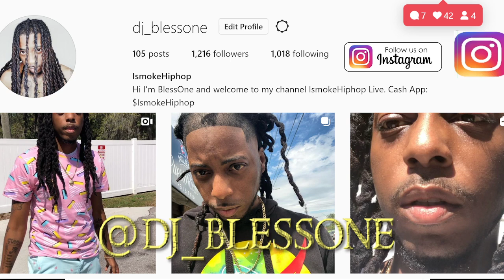DJ Akademiks Speaks On How Drake Certified Lover Boy DISAPPOINTED True FANS!...AND GUESS WHO'S MAD?